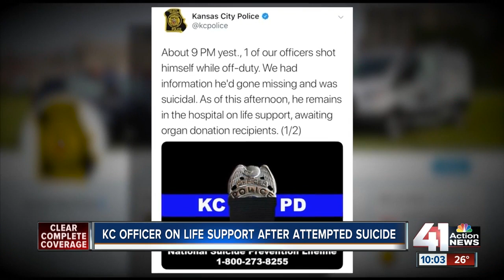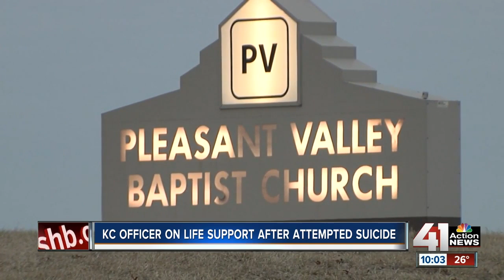KCPD officer's family to donate organs after self-inflicted gunshot wound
A Kansas City, Missouri, Police Department officer remains in critical condition and on life support after a suffering a self-inflicted gunshot wound Friday night. The officer's family has decided to donate his organs and hospital staff are awaiting organ donor recipients, according to the KCPD.